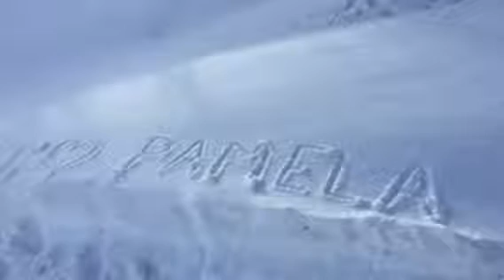Ily in the snow